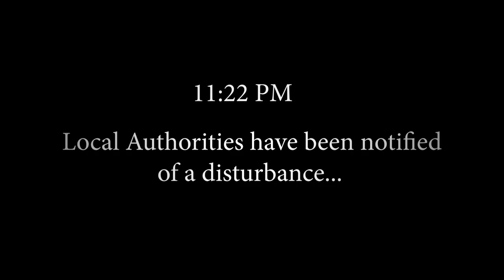Redlight Drive "LOSER" MUSIC VIDEO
Off the "Blank Check" EP, Redlight Drive's "Loser" takes you on the journey through the eyes of a douchey wannabe "cool kid" who ate too much of a pot edible, trying to show off.  As the song starts, he begins to hallucinate and wonder if this world is in fact his new reality, and deems himself a "loser" for trying to be cool in thinking he could take on 500+mg of THC in one sitting. As the song moves along, we find that the "drug dealer" who gave douchey wannabe the pot, is not at all who people think he is.  Some would say he's the "cool kid" because he's made a bunch of money off peoples addictions and is the center of attention at the party, but we find out soon enough that for all his enabling of drug culture/illegal activity, he also deems himself a "loser."  Its not until the party gets a disturbance call to local authorities do we find out who the biggest LOSER of all is.  Officer Carl C. busts into the apartment, searching for drugs, criminals, and a reason not to do harm to his wife, or his dad for that matter.  He spills the beans to douchey kid about all his shortcomings in life and his no choice to succumb to the feeling of being a "Loser."  I hope you guys learn something from this work of modern art.

Shot by: Keith Schaffer, Glenn DeVar, Colin Carr.

Edited by: Colin Carr